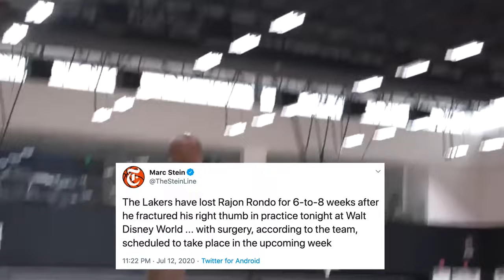Why Rajon Rondo Deserves More Credit in NBA History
In our first video of the New Underrated series, we're diving into Rajon Rondo's incredible journey from childhood to the NBA's brightest stage. We'll explore his time at Oak Hill, Kentucky University, and his championship wins with both the Boston Celtics and the Los Angeles Lakers. Join us as we unravel whether Rondo truly stands among the Top 10 Point Guards of All Time.